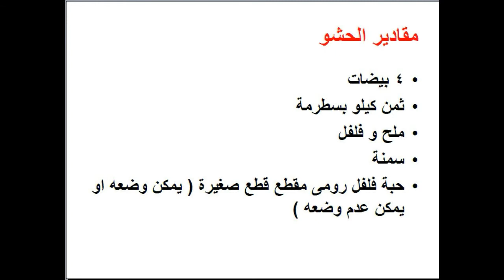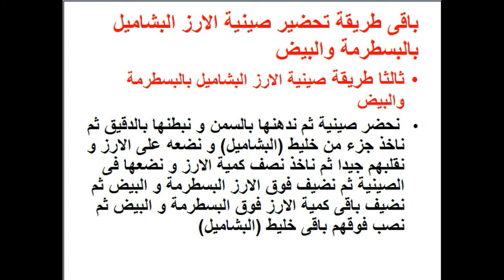طريقة عمل صينية الارز البشاميل بالبسطرمة و البيض - food - cooking - recipes - Mai Ismael Channel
طريقة عمل العجة بالقرنبيط

طريقة عمل صينية السردين بالبطاطس

طريقة عمل السردين المعلب

طريقة عمل البطاطس المقلية الحلقات

طريقة عمل البطاطس المقلية المقرمشة

طريقة عمل البطاطس المقلية 2

طريقة عمل دبس الرمان

طريقة عمل اللبنة

طريقة عمل ميكس برجر

طريقة عمل شيبسى بالملح